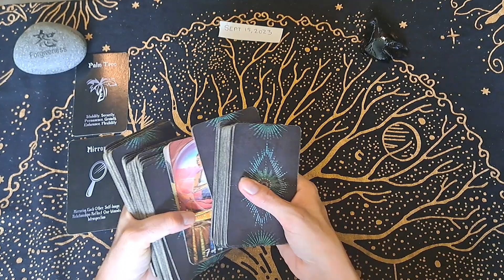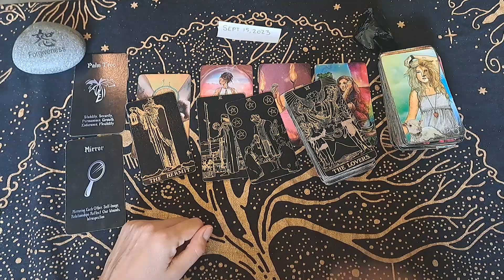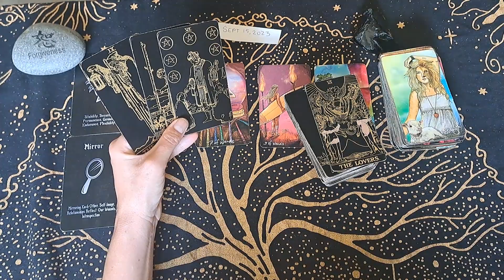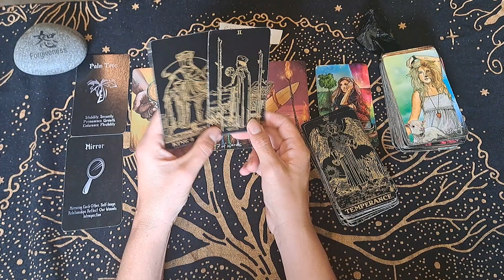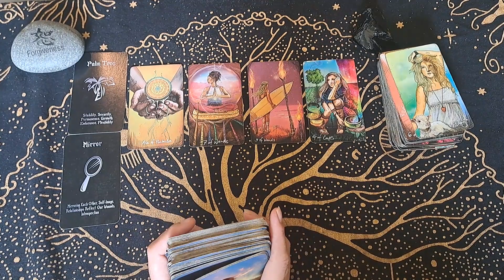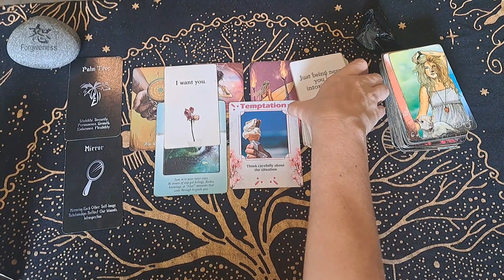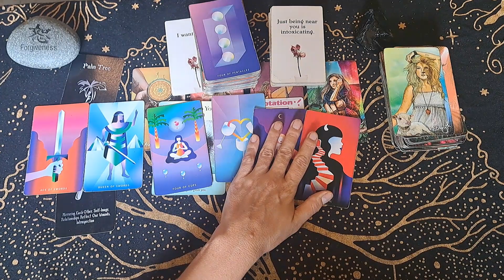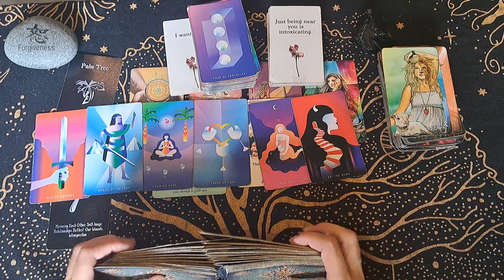SAGITTARIUS / YOU ARE BOTH IN THIS FOR THE LONG HAUL. YOU ARE THE ONLY ONE THAT THEY WANT!